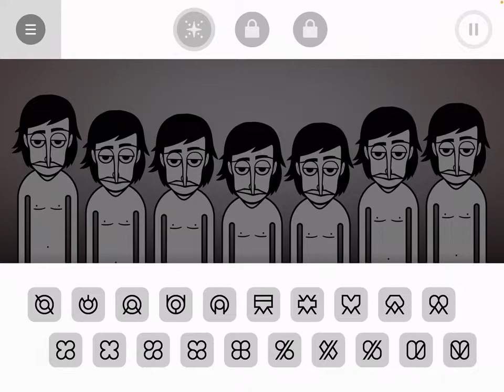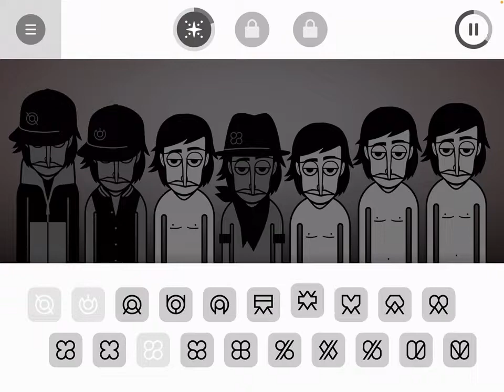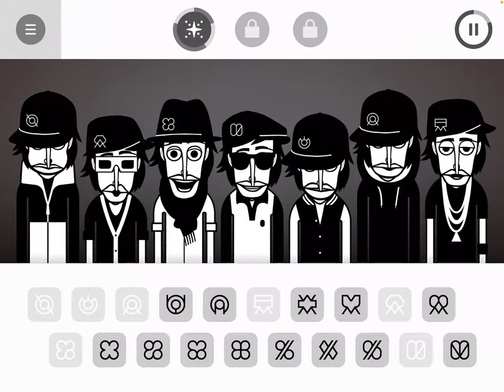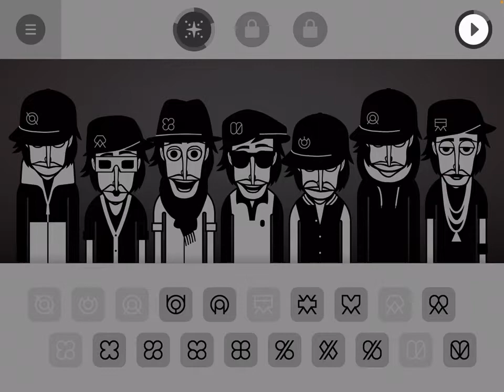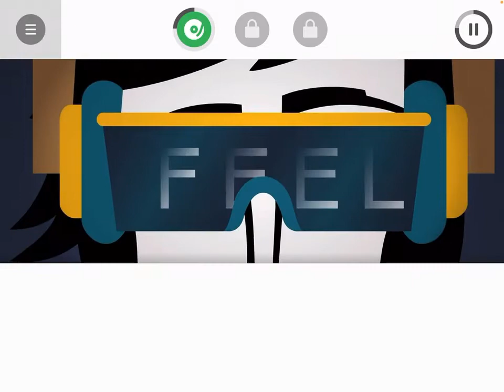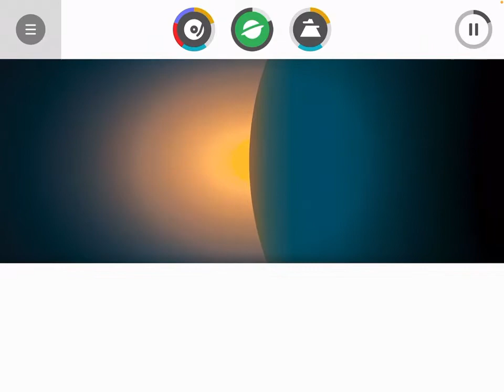🎼INCREDIBOX🎤🤟🏻 el Juego que Cautivara a tus Oídos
Con Incredibox, conviértete facilmente en el director de orquesta de un grupo de human-beatbox. Arrastra un icono sobre un personaje y empieza a crear du música! Busca las buenas combinaciones de sonido para desbloquear los estribillos animados que te permitirán mejorar tu mix.

Salva tu creación y compártela con todos tus amigos! Si obtienes votos suficientes, tu mix aparecerá en el Top 50 de Incredibox. Te falta inspiración para crear? No hay problema, usa el modo automático que tocará por ti!

Precio: $99 pesos